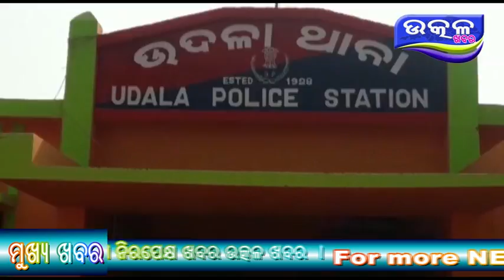cycle re asile 1600-km Ajira Odisha Utkal Khabara